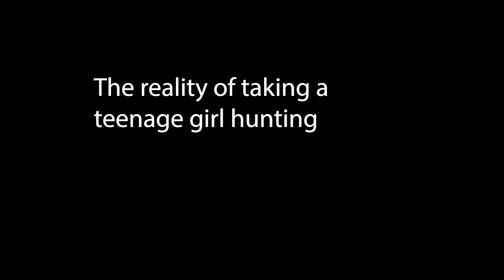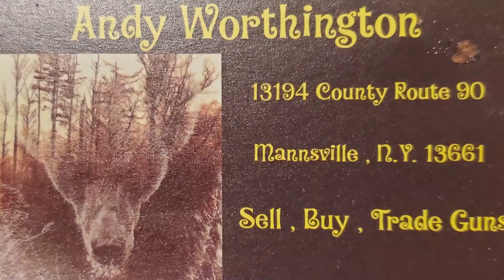Taking a teenage girl hunting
The producer takes Junior for her first bow hunt of the season.  How does Junior take to the silence of hunting? Watch to find out.